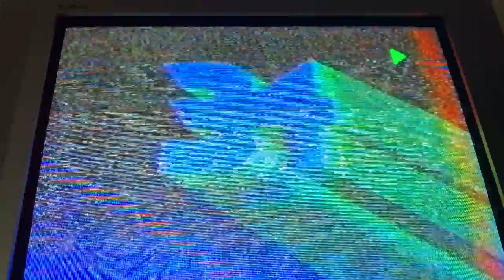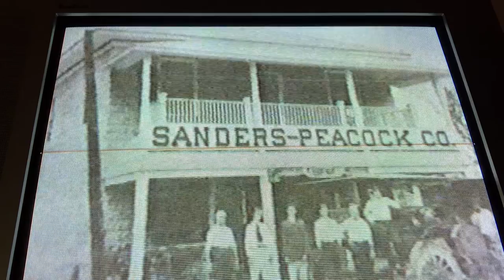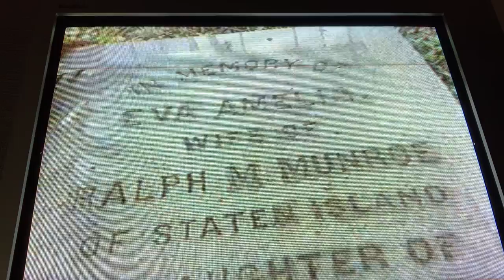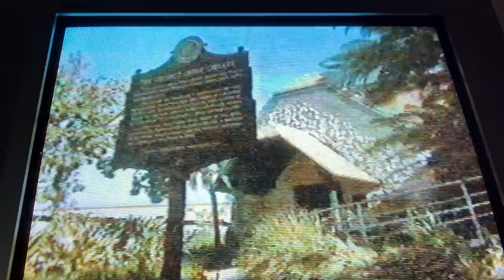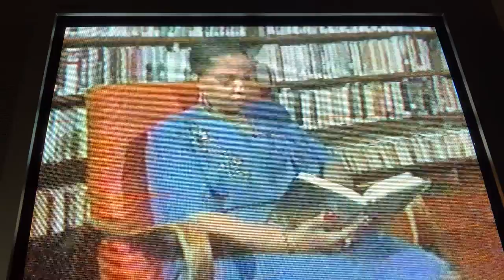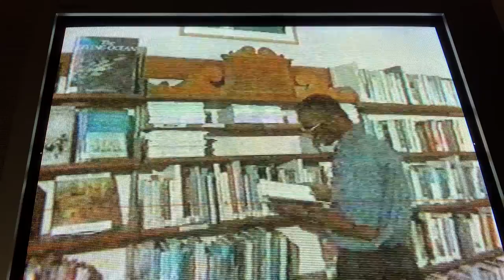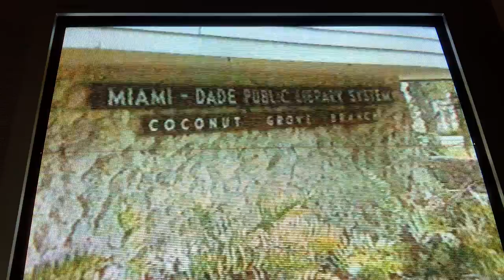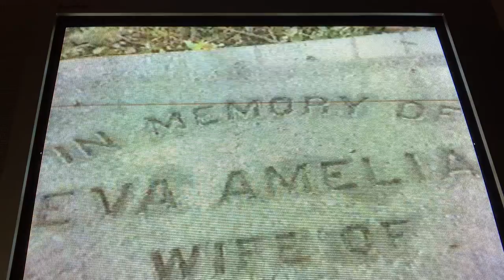Bibliobeat TV Show - MIami-Dade County - Miami-Dade Public Library System circa 1991